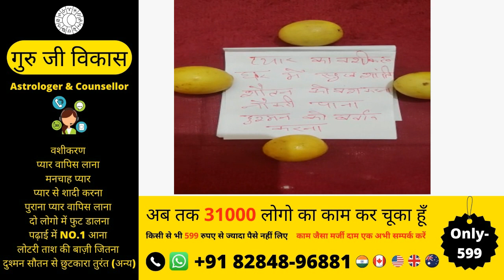जो भी वशीकरण होगा हम करके देंगे कोई धोखा नहीं होगा आपसे सिर्फ और काम आपका आपका ही होगा